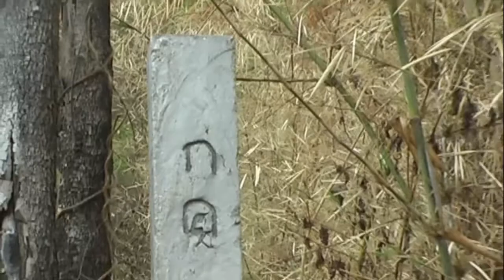พื้นที่บุกรุก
บ้านห้วยผาก เดิมเป็นพื้นที่ป่าเสียส่วนใหญ่ ปัจจุบันถูกบุกรุกแผ้วถางทำลายจวนเจียนจะหมดสิ้นแล้วครับ